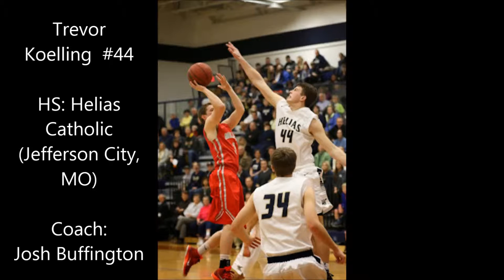Trevor Koelling #44 6'7 St Louis Gym Rats and Helias Catholic highlight 2015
Trevor plays for Helias Catholic and the St Louis Gym Rats 17u.